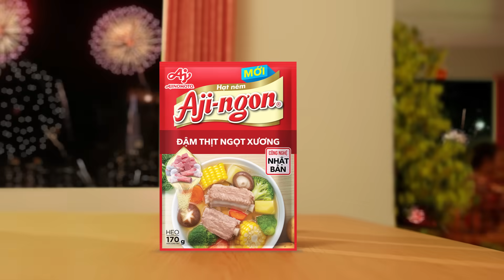Aji-ngon® Tết 2022 - TẾT NGON NHÂN ĐÔI. ẤM ÁP NHÂN ĐÔI - 2m (South)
CÓ Aji-ngon®, TẾT NÀY “NGON NHÂN ĐÔI, ẤM ÁP NHÂN ĐÔI”

🌸 Có những sự sẻ chia tuy nhỏ bé nhưng mang ý nghĩa vô cùng lớn lao, cũng như hạt nêm Aji-ngon® tuy nhỏ nhưng đem lại vị ngon nhân đôi. 🥰

🌸 Hãy cùng Aji-ngon® lan tỏa “Tết ngon nhân đôi, ấm áp nhân đôi” này đến với tất cả mọi người tại video bên trên nhé. ❤️

Aji-ngon® đang được bày bán tại các siêu thị, cửa hàng tiện lợi, chợ, hệ thống Bách Hóa Xanh trên toàn quốc và các trang thương mại điện tử: